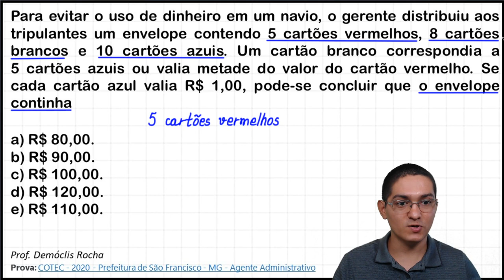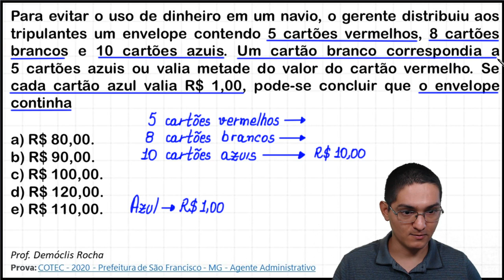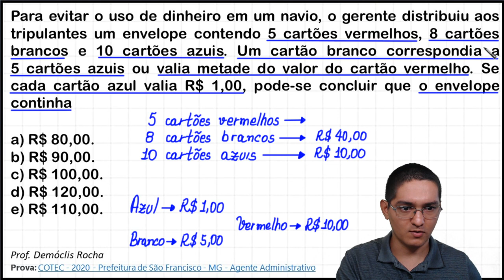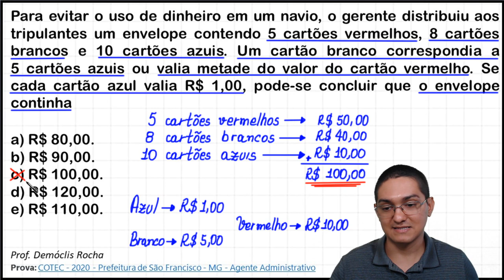QUESTÃO SOBRE RACIOCÍNIO LÓGICO E ARITMÉTICA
Para evitar o uso de dinheiro em um navio, o gerente distribuiu aos tripulantes um envelope contendo 5 cartões vermelhos,  8 cartões brancos e 10 cartões azuis. Um cartão branco correspondia a 5 cartões azuis ou valia metade do valor do cartão vermelho. Se cada cartão azul valia R$ 1,00, pode-se concluir que o envelope continha